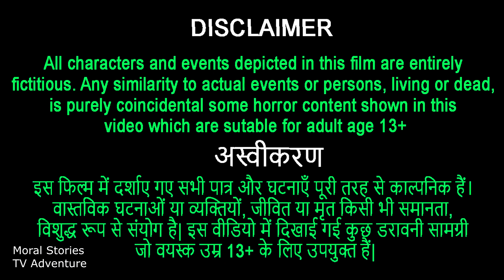हरी नागिन | सफेद नागिन | नागमणि | White Snake | Horror Stories | Hindi Kahaniya | Cartoon Video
हरी नागिन | सफेद नागिन | नागमणि | White Snake | Horror Stories | Hindi Kahaniya | 3d Animation

इस फिल्म में दर्शाए गए सभी पात्र और घटनाएँ पूरी तरह से काल्पनिक हैं।
वास्तविक घटनाओं या व्यक्तियों, जीवित या मृत किसी भी समानता,
विशुद्ध रूप से संयोग है| इस वीडियो में दिखाई गई कुछ डरावनी सामग्री
जो वयस्क उम्र 13+ के लिए उपयुक्त हैं|